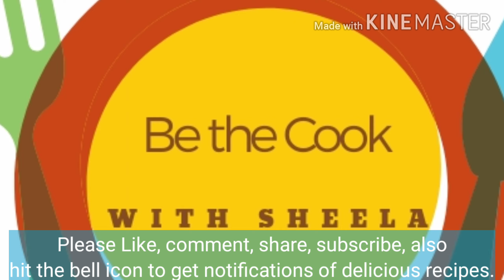KADHA | IMMUNITY BOOSTER | A HOME-MADE HEALTHY DRINK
Hello friends, in today's difficult times we are presenting you a healthy Immunity Booster KADHA with ingredients present at your home, please checkout this Healthy recipe & prepare it for your family & improve their immunity.

Ingredients:

1 & 1/2 tbsp. Fresh ginger (chopped & washed)
14 to 15 Mint leaves (pudina)
14 to 15 Basil leaves (tulsi)
10 cloves (lavang)
1 tsp. Finely chopped cinnamon stick (dalchini)
1 tsp. Black pepper (kali miri) can add more.
1 tsp. Cumin seeds  (jeera)
1 tsp. Fennel seeds  (saunf)
1 tsp. Black salt
1 & 1/4 ltr. Water

Preparation:

Today let's prepare IMMUNITY BOOSTER KADA...
let's start. first we need to crush all the ingredients in the crusher (Khalbatta)
Let's add all one by one ...add 1 & 1/2 tbsp. Fresh ginger chopped & washed, add 14 to 15 Mint leaves  (pudina), 14 to 15 Basil leaves  (tulsi), 10 cloves (lavang), 1 tsp. Cinamon sticks finely chopped  (dalchini), 1 tsp. Black pepper (kali miri) can add more, 1 tsp Cumin seeds (jeera), 1 tsp. Fennel seeds (saunf). Crush all these ingredients coarsly and remove. Its been done.

Let's start preparing KADA...
in a Pan add 1 & 1/4 lts water, and add the crushed ingredients & mix it. And add 1 tsp. Black salt (kala namak) & mix it well. Now cover the and keep boiling until it starts reducing. Keep the flame on low.
Its been boiling , kada has to be cooked on low flame so that all the ingredients gets cooked properly in water & we get complete flavour and aroma of spices..
Need to cover and keep boiling until it reduces a lot..

Its been boiling for 30 min on low flame, lets check it again
Very nice Aroma has come out from this KADA of all spices and Pudina. It has reduces a lot and the colour of it has also changed.

This is a very nice Immunity Booster. This can be served to all  including children as well. Kada can also be stored and preserved for long, it doesn't spoil at all. Can preserve in fridge also  and have it as you wish. While having you can add a tsp. Honey or jaggery in one glass.

Kada is now ready to serve... Its the Best Immunity Booster  to keep our body fit.

Try preparing it in this way and serve to all ...the Best Immunity..